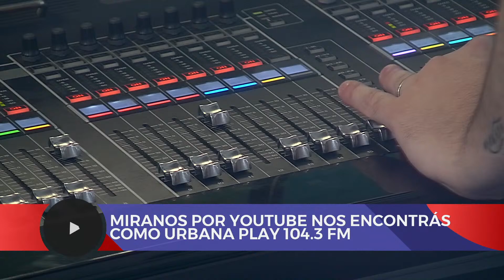Malena Villa cantó en vivo en nuestra terraza | Todo Pasa